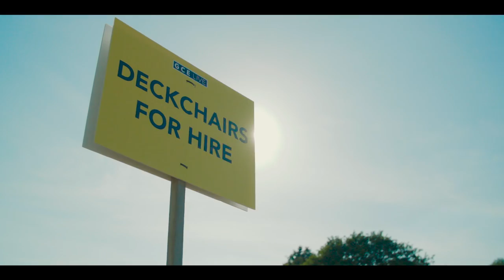Katherine Jenkins // Behind The Scenes at The Summer Shows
Katherine Jenkins behind the scenes at Kenwood House 2018

Thanks to The Royal Philharmonic Concert Orchestra